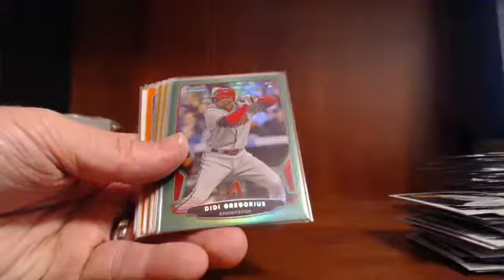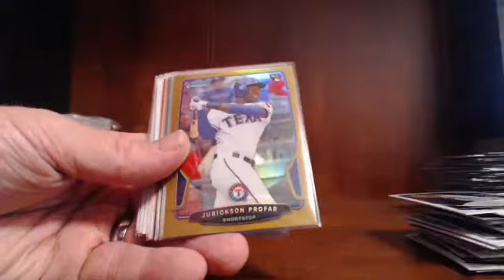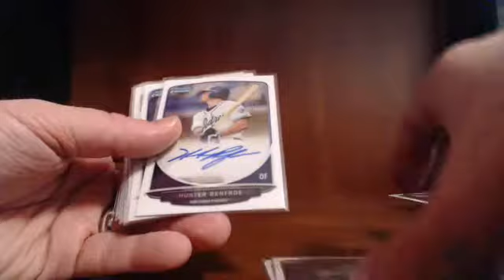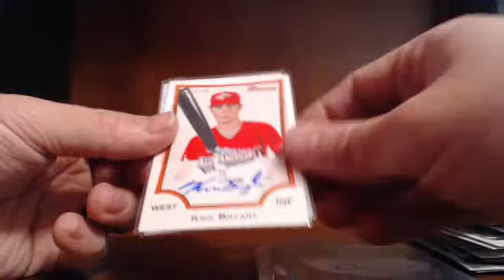Guzman_15 2013 Bowman Draft 10 Case Break EBAY Break 11-27-1